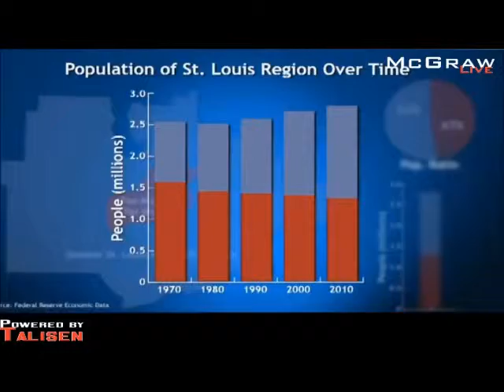Should Entire Region Be Taxed For Zoo Musuem Taxing District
David Stokes of the Show-Me Institute talks Zoo Museum tax district and the subsidizing of the Laclede move two blocks.